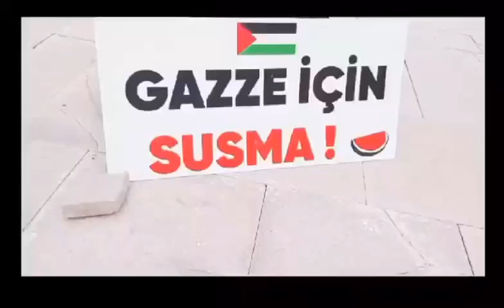Gazze için Susma! filistin kudüs #